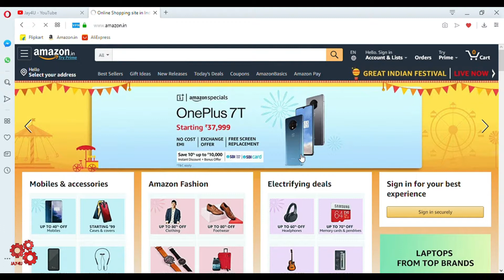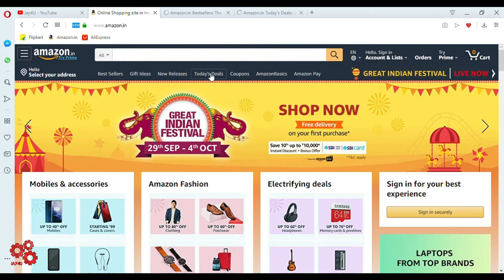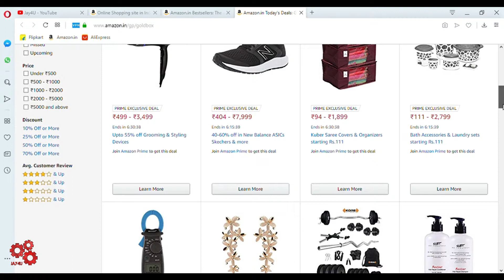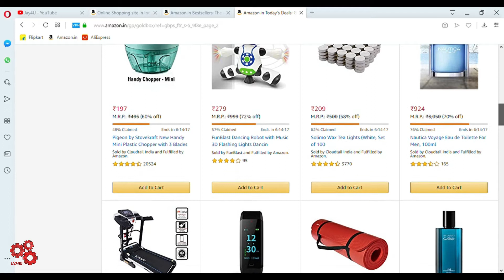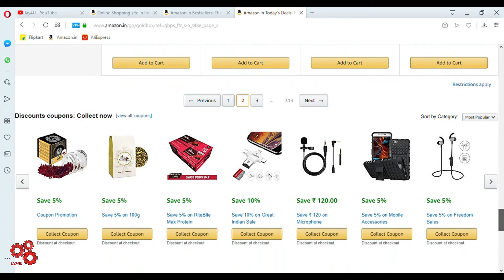Amazon Great Indian Festival Malayalam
Avail 10% Instant Discount on Select Cards(SBI). Amazon pay Rs1000 off .No Cost EMI, Exchange offers & more! Visit Amazon and shop to get great deals on a vast selection of products. Huge Selection. Easy Returns. 100% Purchase Protection.